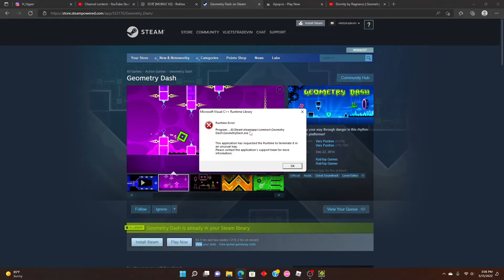Divinity by Ragnarus | Geometry Dash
This is actually divine... The soft gameplay, beautiful music and deco. This level is incredible!